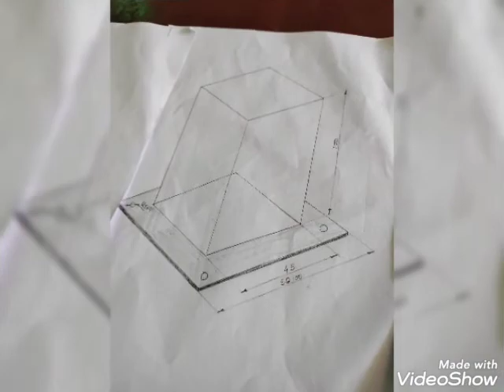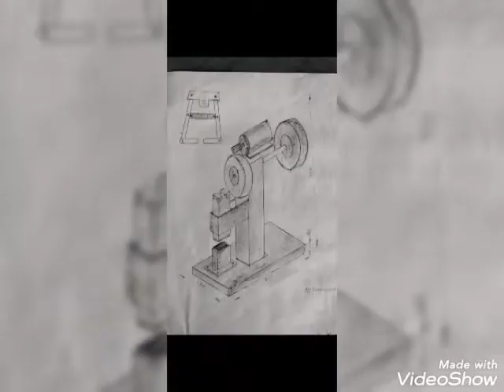Little power hammer ...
Forging machine ...ram 4 k.g hight 2 feet
24 v. D.c moter balancing wheel e.t.c
By ashish